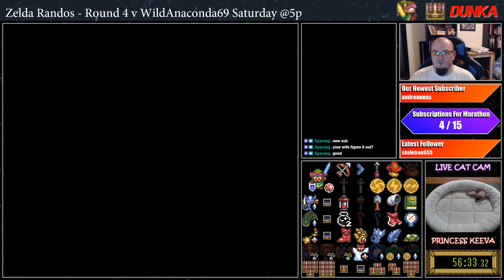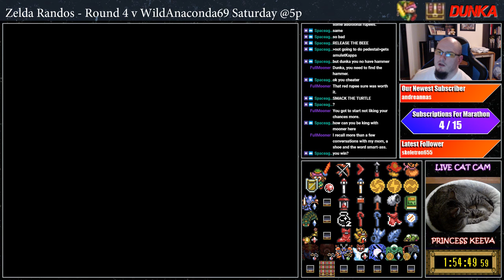Zelda Rando Race - 10-20-17 [SRL]